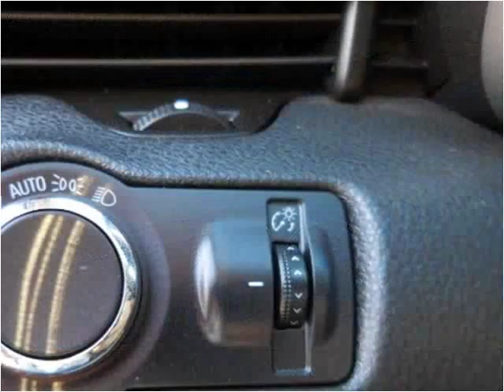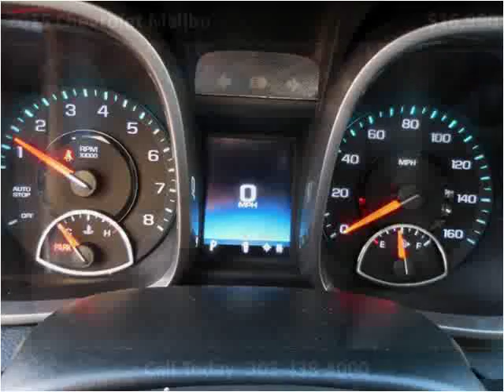2015 Chevrolet Malibu Used Cars Aurora Colorado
This 2015 Chevrolet Malibu is available from Auto Mart USA.